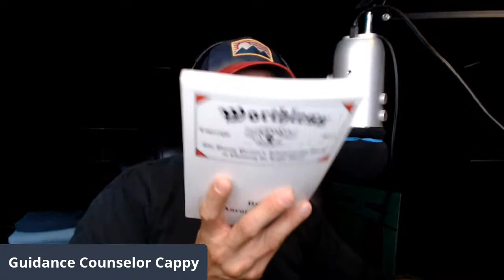Your Guidance Counselor Doesn't Know Sh!t